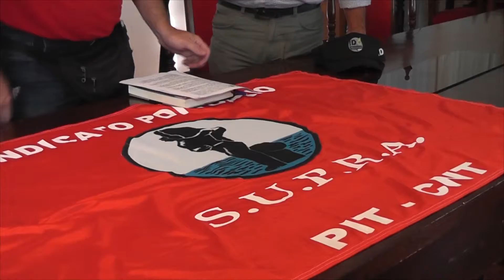ANP invertirá en terminal granelera del puerto.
El intendente de Rio Negro Oscar Terzaghi explicó que será la ANP la que invertirá en la terminal granelera del puerto de Fray Bentos, complementando lo afirmado por el ministro de ganaderia Enzo Benech.